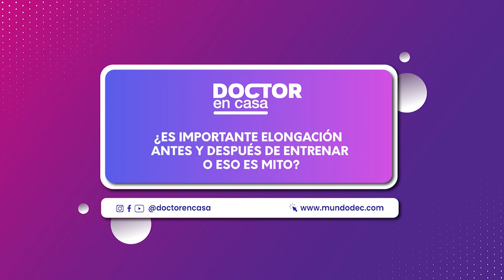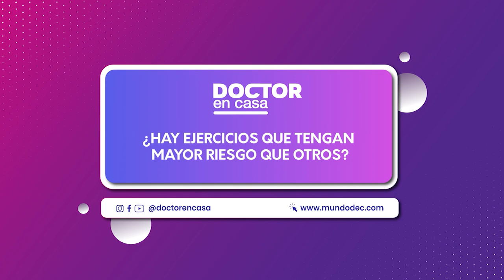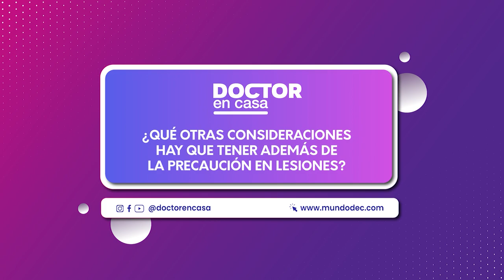Consejos y cuidados antes de la actividad física